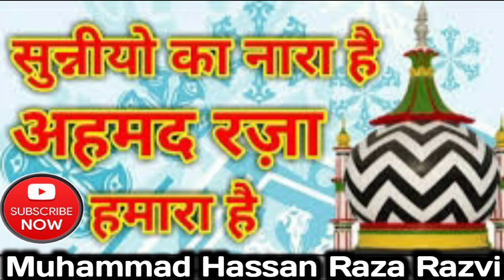Kalame Tajusariya 2021//3rd Urs E Tajusariya // Ham Ko Dilaye Ge Aaqa Se Jannat By Hassan Raza Razvi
Assalam Walikum Wo Rahematula He Barrkatahu

Track Naat Sharif :- Ham Ko Dilaye Ge Aaqa Se Jannat
Naat Khuwan :- Muhammad Hassan Raza Razvi
Video Editing :- Hassan Raza Razvi

3rd Urs E Tajusariya Kalam

Ham Ko Dilaye Ge Aaqa Se Jannat Naat Sharif By Muhammad Hassan Raza Razvi

Ya Raheman. 🌷🌷🌷🌷
Ya Rahim. 🌷🌷🌷🌷
Ya Karim. 🌷🌷🌷🌷

       👏👏Ammen..Summa..ammen👏👏

Thankss..Watching..for..Video..

 Dear Friends

Ya Raheman. 🌷🌷🌷🌷
Ya Rahim. 🌷🌷🌷🌷
Ya Karim. 🌷🌷🌷🌷

       👏👏Ammen..Summa..ammen👏👏

Thankss..Watching..for..Video..

Follow on me official facebook Like :》

Assalmu..alayka..ya..Rasool..Allah

Assalamu..alayka..ya..Habib..Allah

Asslamu..alayka..ya..Nabi..Allah